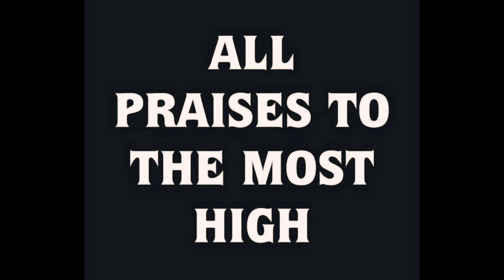WE "SHUCKING & JIVING" OURSELVES!!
2 Timothy 2 1

Endure hardship with us like
a good soldier of Christ Jesus.
No one serving as a soldier gets
involved in civilian affairs--he wants
to "please his commanding officer".
Similarly, if anyone competes as an
athlete, he does not receive the victor's
crown unless he competes according
to the rules.